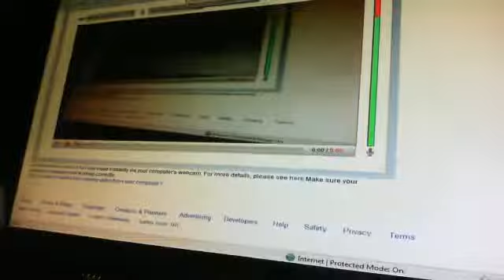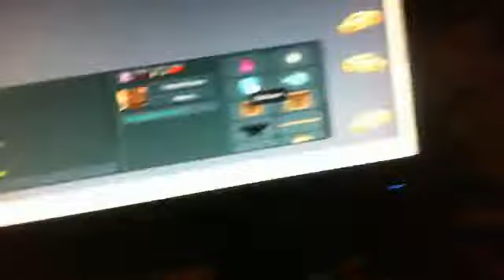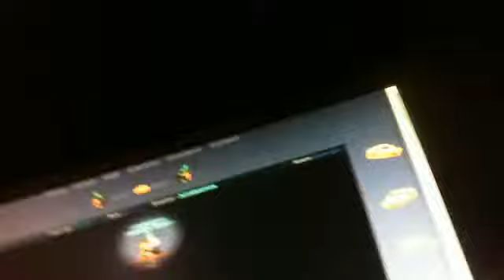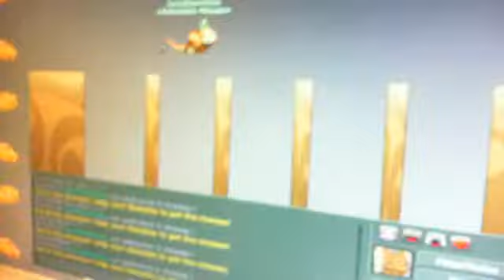Transformice ep 1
Transformice with my sister transformice acct: JuiceBoxMice